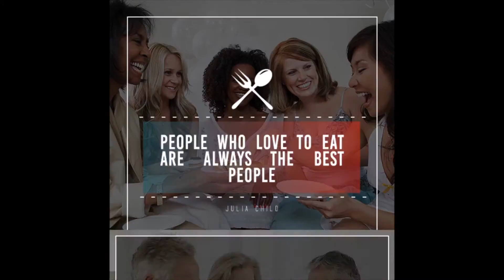Farmers Insurance Graphics